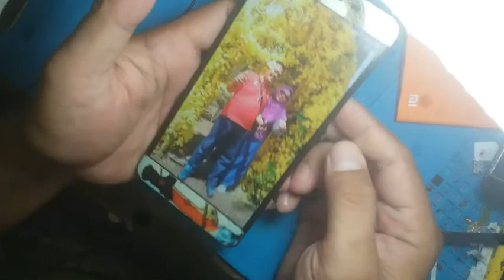Cara memperbaiki redmi note 2 lampu lcd gelap gulita | lcd black hitam | short besar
Redmi note 2 matitotal jalur lampu gosong | lane display light short